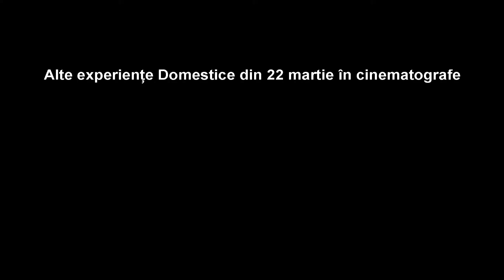Alexandra Velniciuc | Povesti domestice | 4 Proof Film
Domestic este o poveste despre oameni care mănâncă animalele pe care le iubesc şi animalele care iubesc oamenii necondiţionat. Un iepure, o găină, o pisică, un câine şi un porumbel trec prin viaţa personajelor principale, influenţându-le evoluţia. Cu un imaginar minunat, dar şi dureros de real, Domestic este povestea copiilor, adulţilor şi animalelor care convieţuiesc sperând la o viaţa mai bună.

Regie: Adrian Sitaru
Distribuție: Adrian Titieni, Gheorghe Ifrim, Ioana Flora, Clara Vodă, Sergiu Costache, Dan Hurduc
Scenariu: Adrian Sitaru
Producător: Monica Lăzurean-Gorgan
Imagine: Adrian Slilișteanu RSC
Montaj: Andrei Gorgan, Adrian Sitaru
Sunet: Tamas Zanyi, Gabor Balasz
Scenografie: Cristian Niculescu
Costume: Mădălina Ionescu
Muzică: Sebastian Zsemlye, Adrian Sitaru
An: 2012
Categorie: Lungmetraj
Gen: Comedie
Durată: 85 minute
Subtitrări: Engleză

Producție România – Germania. Proiect finanțat de CNC cu 977.811 lei în cadrul sesiunii de concurs iunie–iulie 2010.
Distribuitor 4 Proof Film

Comedia Domestic a lui Adrian Sitaru, Domestic le răspunde curioşilor la întrebarea "Ce gust are dragostea preparată la cuptor?". Al treilea lungmetraj al lui Adrian Sitaru vorbeşte despre un fel de Arcă a lui Noe pe verticală, aşezată pe etajele unui bloc în care vecinii şi animalele lor dezvoltă legături complicate care, de cele mai multe ori, sfârşesc fie în suc propriu, fie în sânge. Posterul oficial al filmului regizat de Adrian Sitaru, lansat astăzi, este o creaţie a artistei Ann Mei, din Rusia.

„Mi-am dorit un film simplu, amuzant dar şi emoţionant. Inspirat în mare măsură din copilărie, filmul se bazează pe câteva poveşti cu animale domestice (şi nu numai), copii şi părinţii acestora. Să ne uităm puţin în jurul nostru: câţi oameni sunt în parcuri şi pe străzi cu animale, câţi dintre vecinii noştri nu au măcar un acvariu sau un papagal, uitaţi-vă cât de mult sunt prezente în viaţa noastră animalele, în reclame TV, în cântece, în numele de familie, poveşti, filme, internet. Cred că avem o mare nevoie de animale şi ele de noi, de aici am realizat cât de mult ne iubim şi ne mâncăm în acelaşi timp, la propriu, animalele", spune regizorul Adrian Sitaru.

Din distribuţie fac parte Adrian Titieni şi fiica sa, Ariadna Titieni (12 ani), Gheorghe Ifrim, Clara Vodă, Ioana Flora, Sergiu Costache şi Dănuţ Hurduc (9 ani). Pentru mai multă savoare, lumea din Domestic e întregită de câţiva colegi simpatici de platou: un iepure, un porumbel, o găină, un câine şi o pisică. Domestic este al treilea lungmetraj al lui Adrian Sitaru după Pescuit sportiv (2008) şi Din dragoste cu cele mai bune intenţii (2011), ambele premiate în numeroase festivaluri.